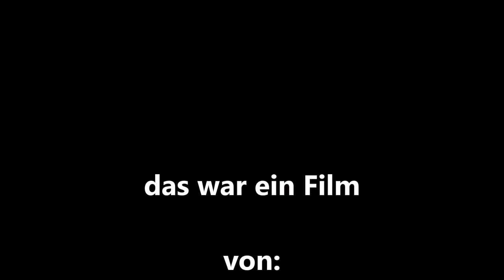der Eheim / Brawa O - Bus